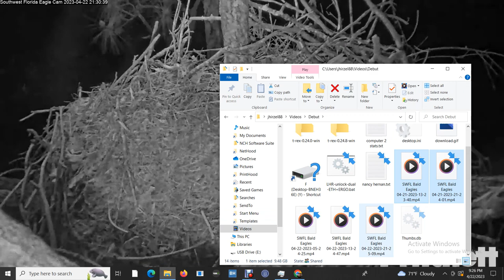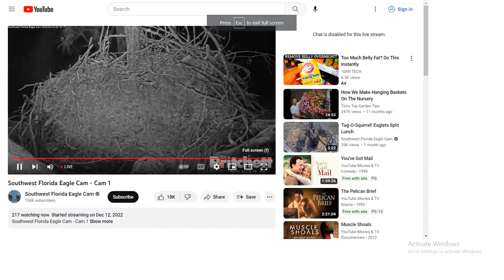SWFL Bald Eagles 04/22/2023 21:25